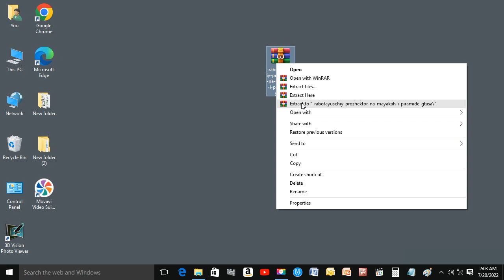GTA San Andreas Lighthouse REFLECTOR LIGHTHOUSE & PYRAMID FIX FOR San Andreas Lighthouse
in this video we learn how to add
Lighthouse & Pyramid Fix (farol e pirâmide com luz)